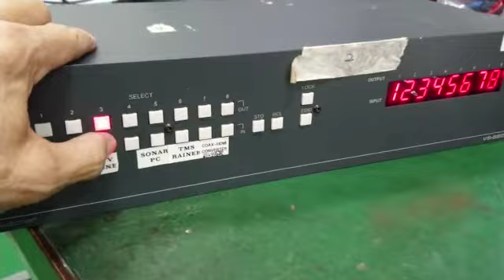Kramer 8x8 DVI Matrix Switcher Repairs by Dynamics Circuit (S) Pte. Ltd.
VS-88HDCPxl 8x8 DVI (HDCP) Matrix Switcher high−performance matrix switcher for DVI and HDMI signals on DVI−D connectors.

Dynamics Circuit (S) Pte. Ltd. electronic repair workshop is equipped with the most advanced repair and troubleshooting equipment, such as an advanced solder station, professional microscope optical and digital, several multimeters, oscilloscope digital and analog, mixed-signal digital oscilloscope, spectrum analyzer, EMI-analyzer, antenna-analyzer, RF generator, function generator, infrared thermic camera and calibrator for multimeters.

ISO 9001:2015 Certified and ISO/IEC 17025 Accredited LAB makes Dynamics Circuit (S) Pte. Ltd. unique and trusted by many industries.

15 Yishun Industrial Street 1, #09-28 Win 5,
Singapore 768091.